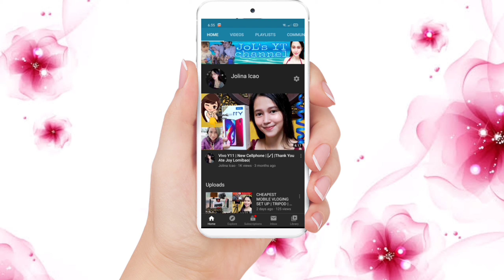Baby Uno Compilation